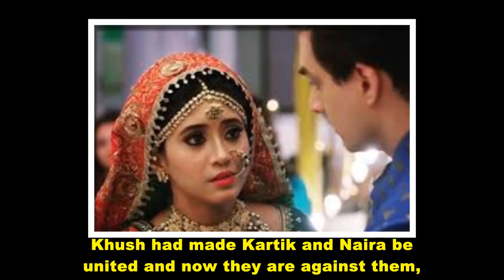Luv Khush tags Naira Kartik's relationship as illegitimate in YRKKH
Yeh Rishta Kya Kehlata Hai Future Story: Luv and Khush tags Kartik (Mohsin Khan) and Naira's (Shivangi Joshi) relationship as illegitimate .

Star Plus popular daily soap Yeh Rishta Kya Kehlata Hai is gearing up for high voltage drama and twist.

Luv and Khush are happy to be back home after so much time, while they gets a shock.

Luv and Khush gets a shock as they learns about Akhilesh and Surekha getting divorced.